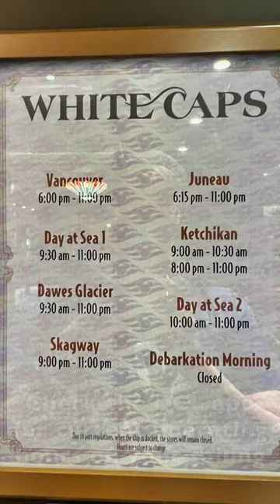2023 Exclusive Alaska Cruise Merchandise on the Disney Wonder!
Here's some highlights from the first 2023 Alaska cruise sailing on the Disney Wonder. We were on this sailing and got to check out the exclusive Alaska cruise merchandise.